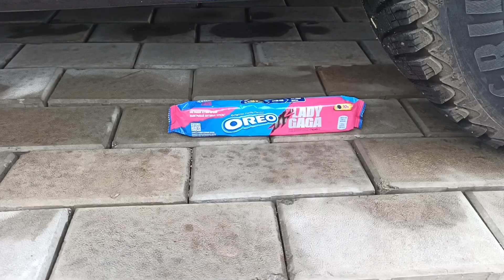Car vs juice, duck, baloons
Crushing Crunchy & Soft Things by Car! EXPERIMENT: Car vs juice, duck, baloons

All the food used in our videos is expired and no animals were harmed.